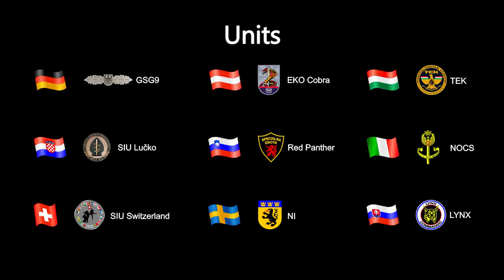21888512 276412056196650 4067520065820426240 n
Ukážka z výcviku na výcvikových zariadeniach vybudovaných spoločnosťou LEDIC Slovakia export, s.r.o. v priestoroch Centra výcviku LEŠŤ